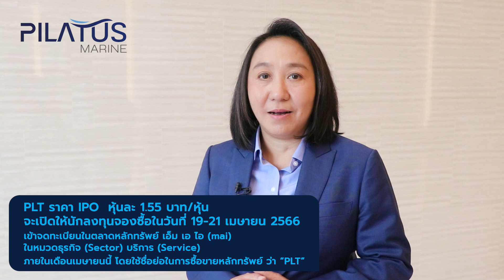PLT เคาะราคา IPO 1.55 บาท/หุ้น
หุ้นน้องใหม่ แต่เก๋าเรื่องขนส่ง LPG ทางเรือ นำโดย CEO หนุ่ม “วราวิช ฉิมตะวัน” PLT ได้ฤกษ์เคาะราคาหุ้น IPO 1.55 บาท/หุ้น เปิดจอง 19-21 เม.ย.
โดยแต่งตั้ง KGI เป็นลีดอันเดอร์ไรเตอร์เสนอขายหุ้น 280 ล้านหุ้น เปิดให้นักลงทุนจองซื้อ 19-21 เมษายน 66 พร้อมเข้าเทรดตลาด mai ขยายธุรกิจ-บุกตลาดต่างประเทศ